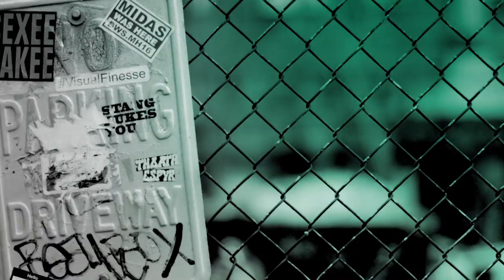Musician Chelsea Cutler Dives Into "How To Be Human," Her Debut Album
Instantly-relatable lyrics and handcrafted lo-fi soundscapes have established Chelsea Cutler as a quiet, yet disruptive, force for music. Within two short years, the singer, songwriter and producer went from bedroom-constructed uploads to 750 million-plus cumulative streams and critical acclaim. Her album, "How To Be Human," embodies what it means to be 22 years old and all of life’s successes/struggles that come along with figuring out who you are in your 20’s.